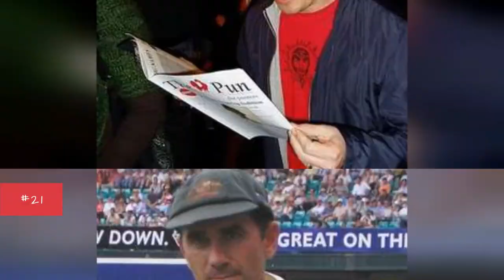Famous People From Perth 💚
List of famous people from Perth, including photos when available. The people below are listed by their popularity, so the most recognizable names are at the top of the list. Some of the people below are celebrities born in Perth, while others are simply notable locals. If you're from Perth you might already know that these prominent figures are also from your hometown, but some of the names below may really surprise you. This list includes people who were born and raised in Perth, as well as those who were born there but moved away at a young age.This list below has a variety of people in it, from Josh Mannella to Tara Rushton.If you want to answer the questions, "Which famous people are from Perth?" or "Which celebrities were born in Perth?" then this list is a great resource for you. more
0:00 - Intro
0:00:08 - Nick O'Hern
0:00:18 - Samantha Jade
0:00:45 - Allan Cuthbertson
0:00:56 - Andrew Farriss
0:01:11 - Haylie Ecker
0:01:21 - Richard Pestell
0:01:28 - Guy Maddison
0:01:38 - Rob Swire
0:02:04 - Brian Cadd
0:02:14 - Gigi Edgley
0:02:24 - Alan Fletcher
0:02:34 - Justin Langer
0:02:45 - Rove McManus
0:02:56 - Judy Nunn
0:03:06 - Kim Beazley
0:03:16 - Georgie Gardner
0:03:27 - Judy Davis
0:03:38 - Ken Freeman
0:03:52 - Skye Stracke
0:04:03 - Chantelle Barry
0:04:10 - Judith Lucy
0:04:33 - Natalie Saleeba
0:04:44 - Toby Schmitz
0:04:54 - George Branson
0:05:05 - Emma Booth
0:05:16 - Allan Fels
0:05:23 - John Kinsella
0:05:34 - Ben Templesmith
0:05:44 - Eamon Sullivan
0:05:54 - Paige Butcher
0:06:04 - Scott Higginbotham
0:06:15 - Jessica Gomes